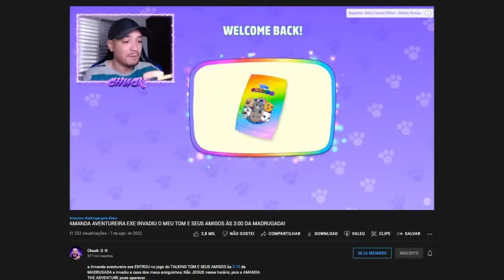INVOQUEI A AMANDA AVENTUREIRA NO MEU TOM E SEUS AMIGOS *é isso aconteceu*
Coloquei a Nova FITA SECRETA da AMANDA THE ADVENTURE do mal na TV do meu TOM E SEUS AMIGOS e ela APARECEU atacand0 todo mundo! Não Jogue às 3 horas da MADRUGADA

★ OUTROS CANAIS ★
@Chuck :3 Minecraft

Instagram ➜ @eucleiiton
Twiter ➜ @eucleiiton